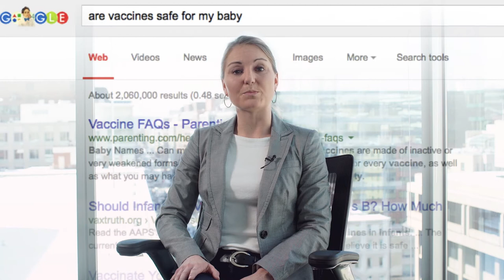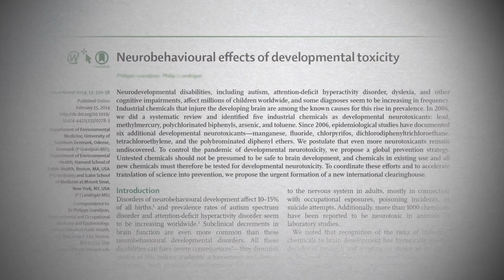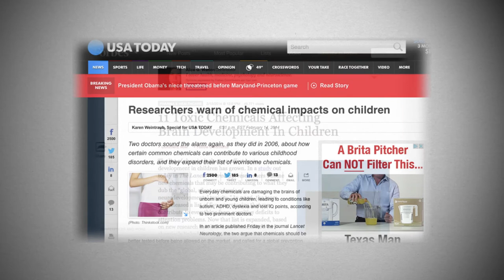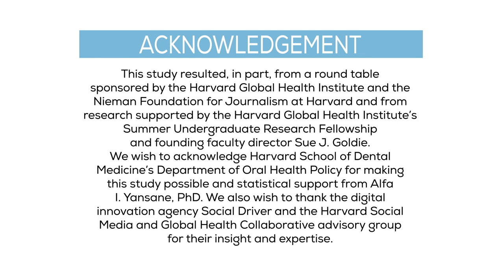When advocacy obscures accuracy online: Digital pandemics of public health misinformation